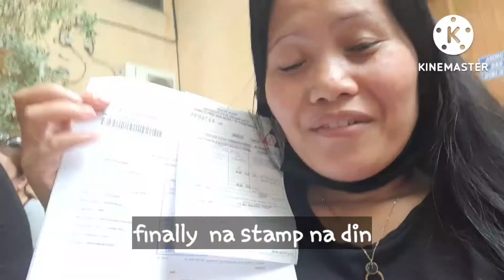Off to owwa dubai embassy for verification/Daming tao/paciones ofw vlogs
Bago uuwi ng pilipinas kuha ka muna ng new contract for verification pero wala pong OEC AS OF NOW DITO SA DUBAI SA PINAS PO TAYO KUKUHA FOR BALIK MANGGAGAWA.

THANKYOU FOR WATCHING MGA LODS AND FAMILYS TO GOD BE THE GLORY 🙏